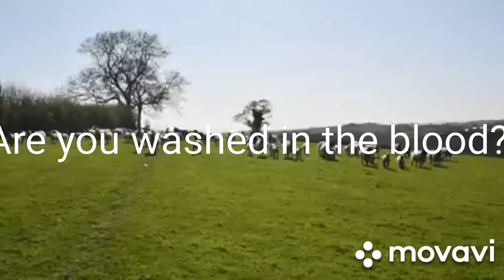Gospel Hymn # Are you washed in the blood of the Lamb ?